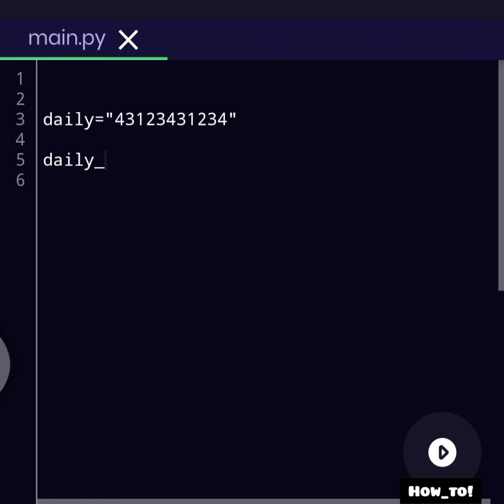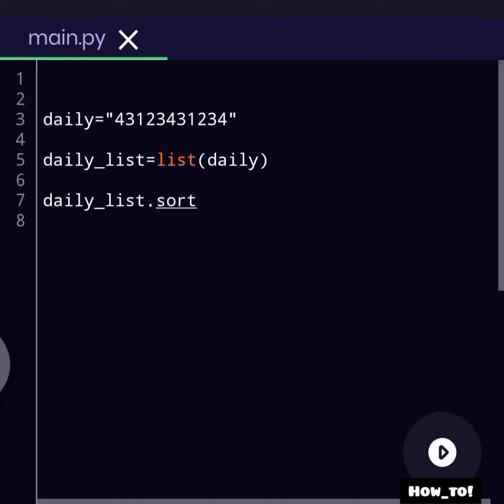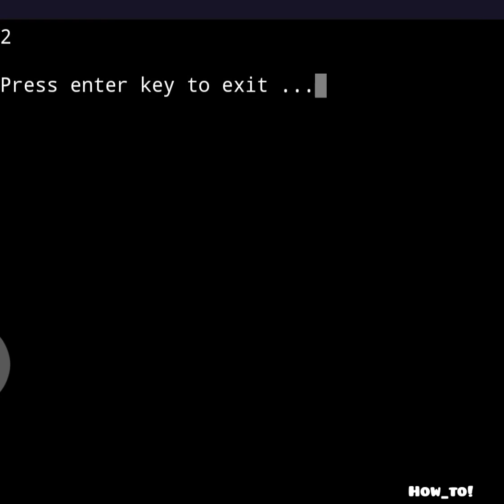Python job interview question.